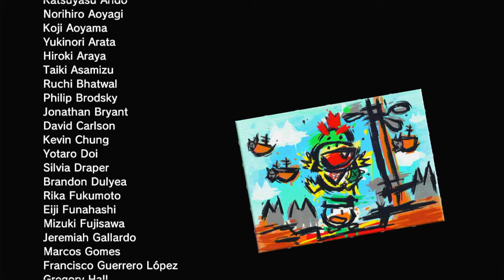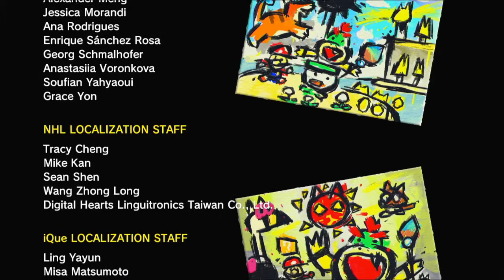Bowsers Fury Episode 8 Amazing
Getting the last cat shines.
This is still REALLY COOL!